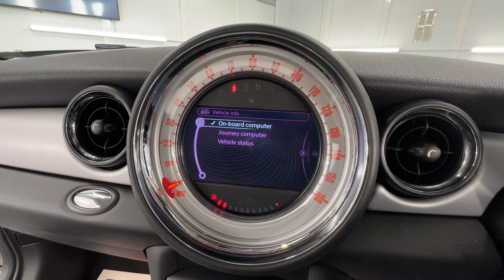Country Car Barford Warwickshire Mini Cooper for sale